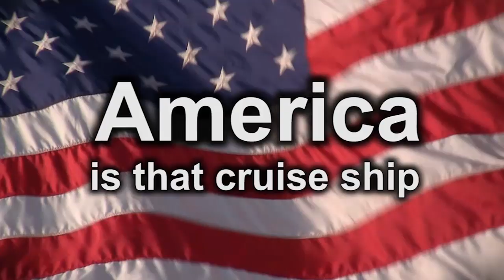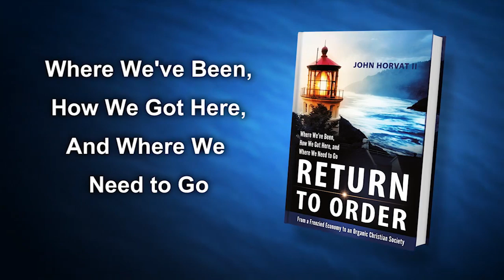Return to Order by John Horvat II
Please "LIKE" the video & share it. -- Return to Order is a book that addresses the growing alarm, confusion and frustration at seeing our beloved nation, the greatest temporal power ever, spin out of control.

Return to Order by John Horvat II is the fruit of twenty years of research and hard work, and is the backbone and doctrinal basis for a non-partisan, non-profit campaign to help America return to order.

Current events make the need for such a campaign painfully clear as our country faces multi-trillion dollar debt, polarization and paralysis in politics, breakdown in community, and the erosion of basic morality.

Your participation can help America return to order. Join the debate today.

    Category

    Nonprofits & Activism
    License